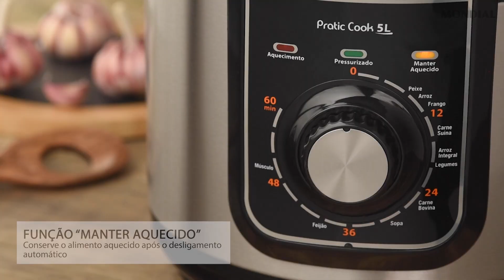Panela de Pressão Elétrica Mondial Pratic Cook 5L PE 48 5L I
Diversas receitas com praticidade com a Panela de Pressão Elétrica Pratic Cook 5 Litros da Mondial.
Produzida em aço inox Preto, ela traz cor e sofisticação para a sua cozinha.
São 10 funções programáveis preparando as suas receitas de maneira fácil, inteligente e segura.

O Panela Elétrica possui 5 litros de capacidade, e conta com o seletor de funções e ajuste de tempo, escolha a função desejada e o tempo para o preparo.
A cuba interna é antiaderente e removível, facilitando a limpeza.
Assim, você pode até colocá-la na máquina de lavar louça.

A panela possui tampa com alça ergonômica, térmica e com trava, garantindo a sua segurança na hora de cozinhar.

Gostou do produto? Que tal adquirir conosco em nossa loja virtual?